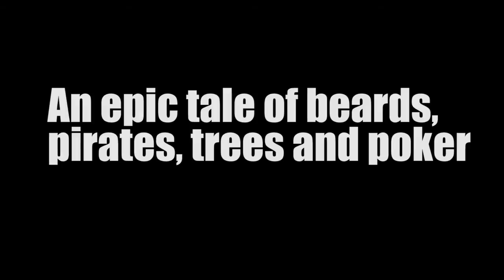The Lazy Barber - Short Film teaser trailer.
The Lazy barber trailer is now up. Big thank you to the main actors.
Aj Kelly completely smashed it as the bearded god.
Callum Gault did a fantastic job as Bran in the leading role.
John Cannizzaro played the title lazy barber with no prior acting experience and did a great job with his beard held strong and dominating voice.
A very big thank you to everyone involved that made this short film a possibility and to our good friends over at The Lazy Barber!

Shot on the Sony A7SII.
*(No grading implemented here. Only very minor colour correction).

Copyright Chapter 5 Studios 2016.